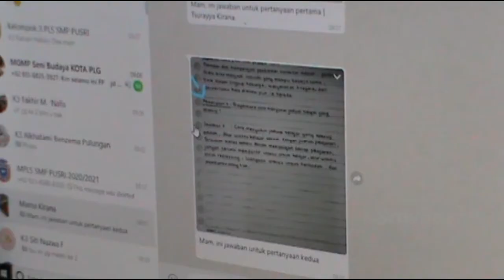KPAID Sumsel Menghimbau Sekolah Lakukan Kegiatan Belajar Dirumah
Ketua komisi perlindungan anak Indonesia  Sumatera Selatan ,  Eko Wirawan Zainudin mengatakan, anak anak juga rentan dapat terkena virus covid 19 , jika tidak diberlakukan protokol kesehatan di sekolah , akaan ada cluster baru penyebaran virus ini, sehingga kebijakan untuk melakukan belajar dirumah cukup tepat agar anak anak dapat terhindar.